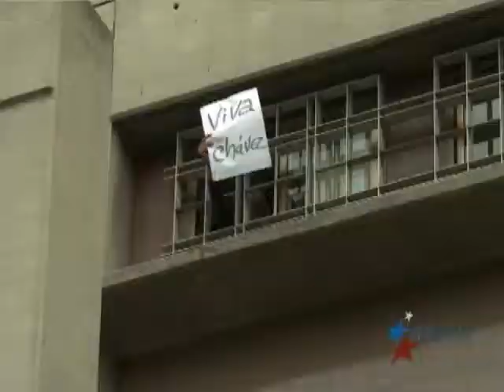Defensa de Leopoldo López expresa optimismo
En Venezuela, el abogado de Leopoldo López afirmó que espera una decisión crucial tras la reciente audiencia del juicio contra el líder opositor, quien enfrenta cargos relacionados con los hechos violentos ocurridos en febrero pasado. Desde Caracas, David De Matteis reporta.